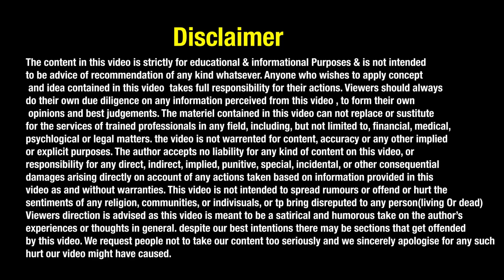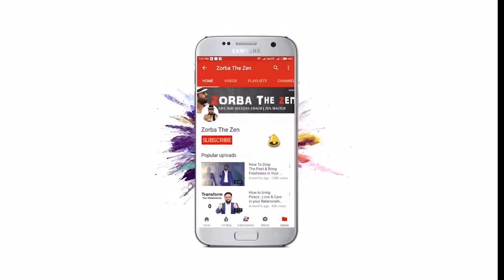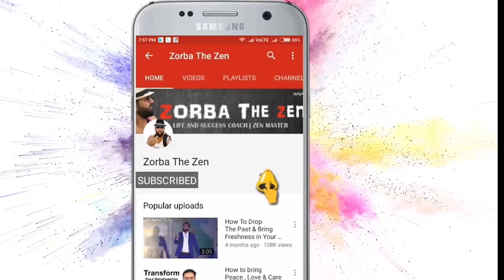यदि हंसने की कला सीखना चाहते हैं तो जरूर देखें.. | Learn 10 Laughter Yoga Exercises | Zorba The Zen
1 Year Diploma in Money Oriented Skills

If you want to learn more then 50+ money oriented skills pls

In this Video Mr. Puneet Jindal is describing about " How to be  Happy in your life ". and engaged the audience in a laughter session.Laughing Away The Stress | How to do laughter yoga| how to do  Laughter Exercise | Laughing is a good exercise | Laughter yoga | Types of Laughing and Health Benefits (Hindi) -हंसी के प्रकार एवं उससे होने वाले स्वास्थ लाभ | Zorba The Zen

अगर आप हंसी की कला सीखना चाहते हैं
'Zorba The Zen’ is a channel run with the sole purpose of helping people to gain skills for achieving success in life. It highlights ways to improve concentration, develop a positive attitude and achieve goals through short motivational stories, meditation techniques, spiritual talks, and life advice.